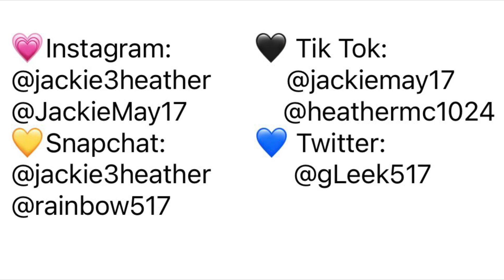Pumpkin Everything Part 1! 🎃 | Dunkin 💗🧡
Hi! I’m Jackie, happily married bisexual. I love my Wifey more than anything!
Welcome to our Lifestyle channel!

The content for this video was filmed August 21, 2021

💚LiVe.SiNg.LaUgH.DaNcE.LoVe💜